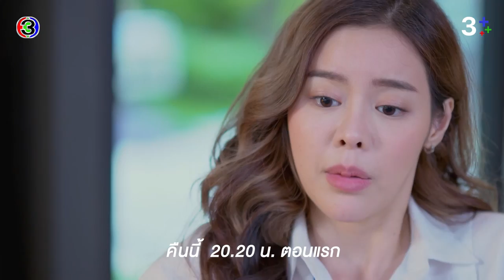รัก นิรันดร์ จันทรา ตอนแรก คืนนี้ 20.20 น. | CH3Plus